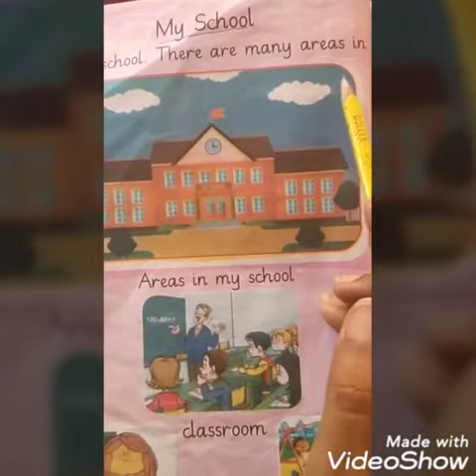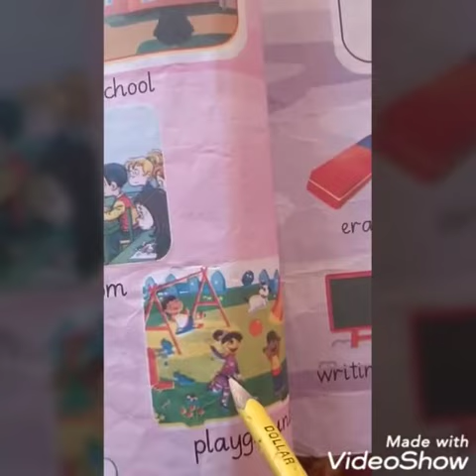30 June General Knowledge Class Nursery Topic My School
30 June General Knowledge  Class Nursery Topic My School